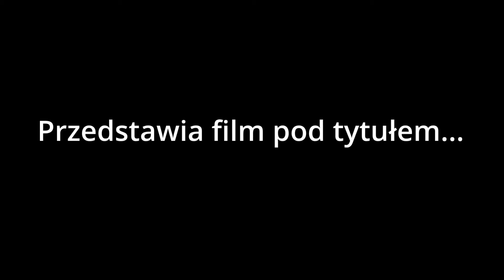Reakcja Hitlera na nowy komputer Leopolda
Leopold dostał nowego kompa - "TytanComp 1313 najnowszej generacji.
Hitler posiadający jedynie starego Windowsa 98 nie jest jednak z tego faktu zadowolony...
Postanawia przeprowadzić atak na posadę Leopolda mający na celu odebranie mu jego nowego skarbu. Czy uda mu się to zrobić?